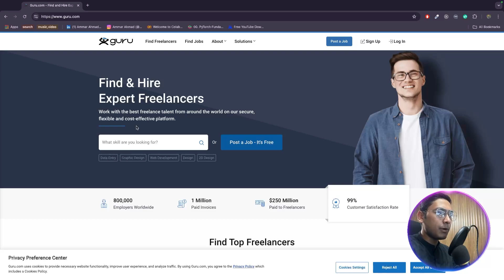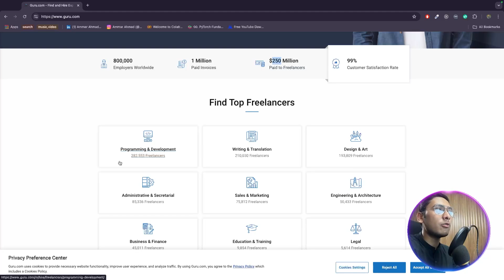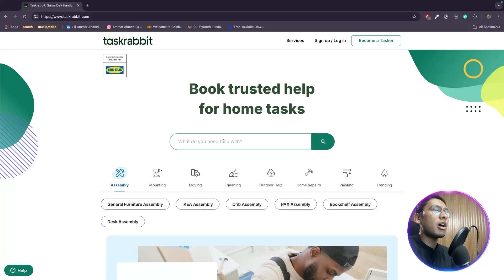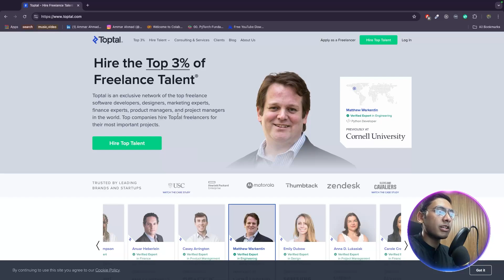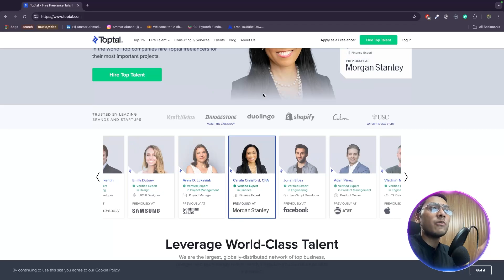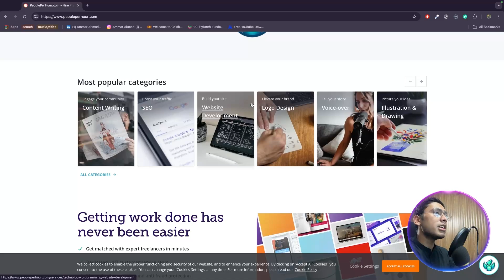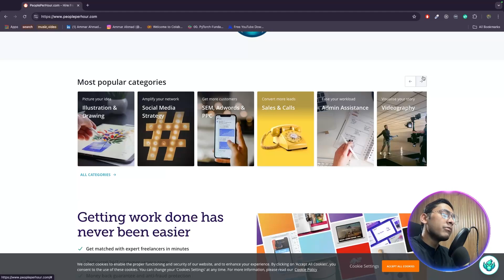🔥Real Earning Websites 2025 • Online Earning without investment • Make Money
Topics
• Scratch Earn money Rewards
• Earning application
• Online Work
• Mobile Earning app
• Online work